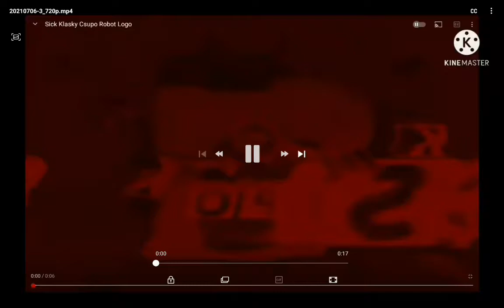K..... /S.....fatsky csupo